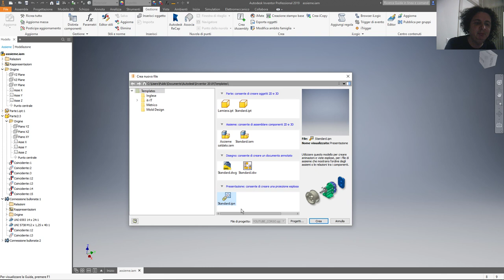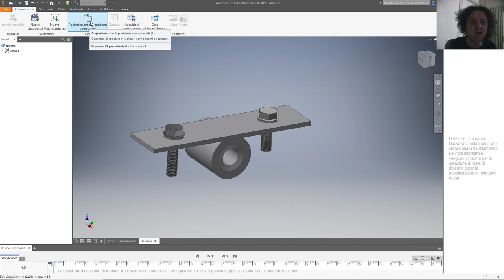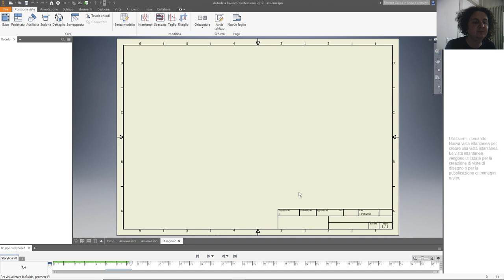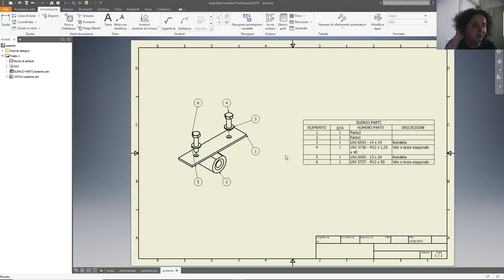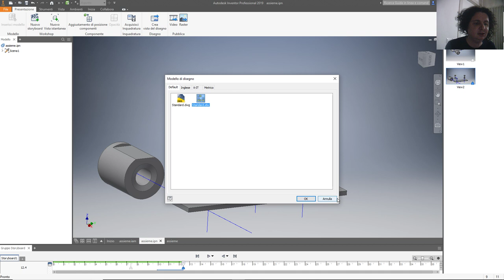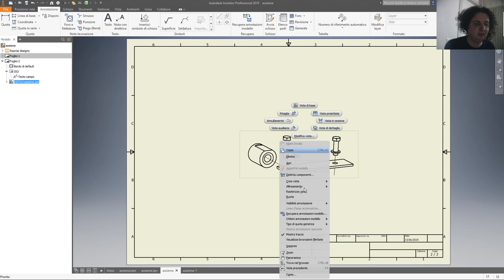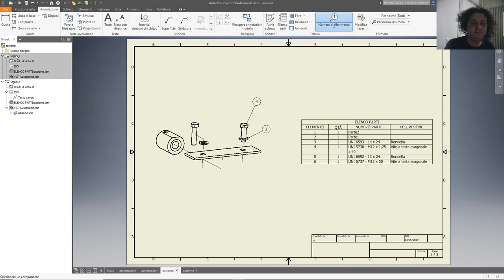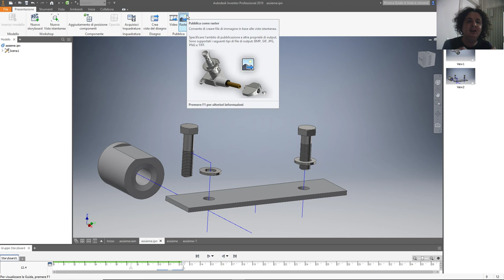Pillola di Inventor 7 - esplosione e tavola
Pillola 7
esploso di un assieme e messa in tavola per catalogo